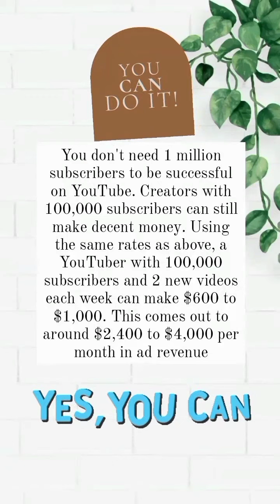NO JOB ? EARN ONLINE 😍